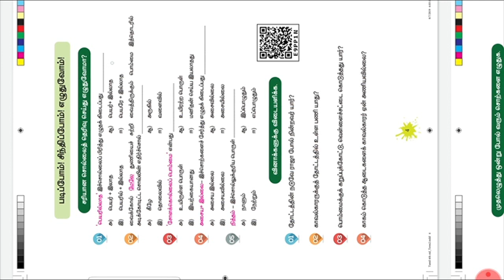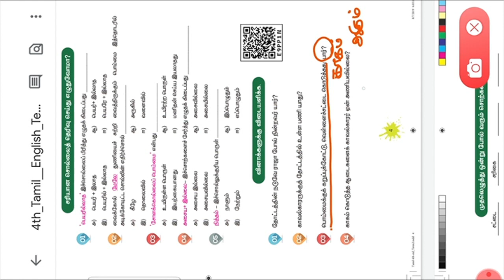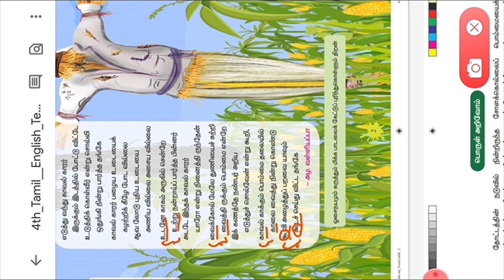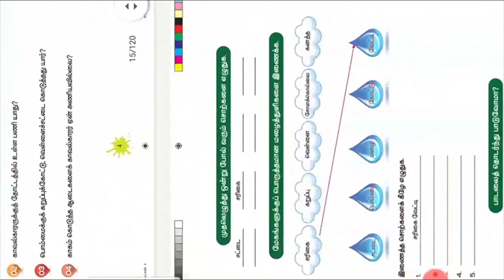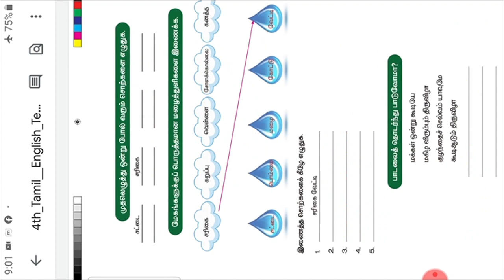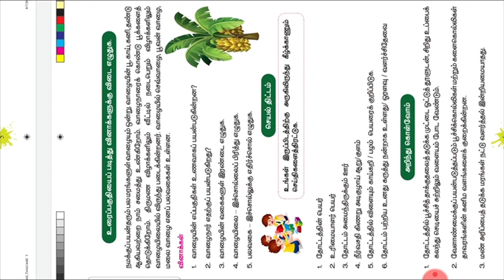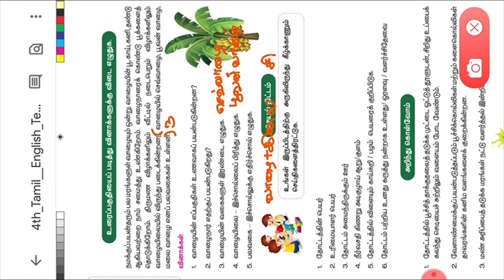Kavalkarar Book back ll 4th std 2nd erm tamil ll காவல்காரர் ll Tn samacheer kalvi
4th std -Term 2 காவல்காரர் (சமச்சீர் கல்வி)
4th Kavalkarar book back ( Samacheer kalvi)
HEMA'S LANGUAGE CHANNEL develops Tamil learning skills among all the various ways.In this video tn text book class - 04 -(Lesson  book back) samacheer kalvi was explained